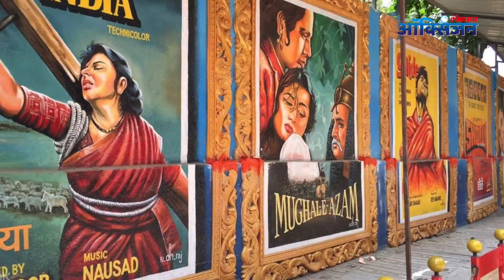भारतातील पाच सर्वाधिक लोकप्रिय Beaches | India's Top 5 Best Beaches | Beach Vacation | Lokmat Oxygen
भारतातील पाच सर्वाधिक लोकप्रिय समुद्रकिनारे कोणते आहेत व त्या समुद्रकिना-यांबद्दल जर तुम्हाला माहिती जाणून घ्यायची असेल तर हा व्हिडीओ नक्की बघा -